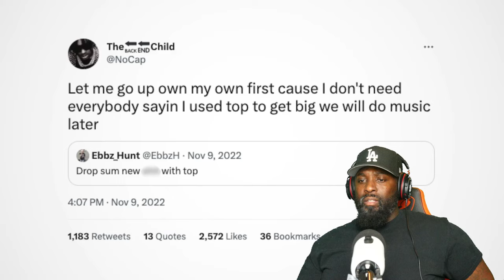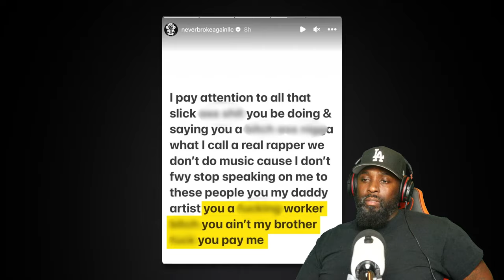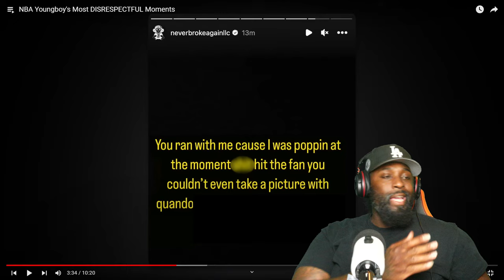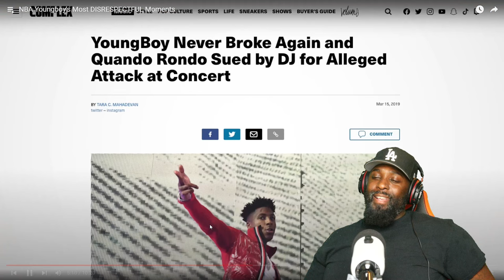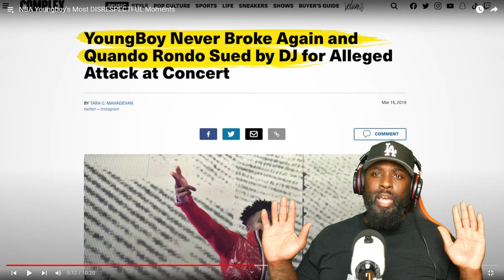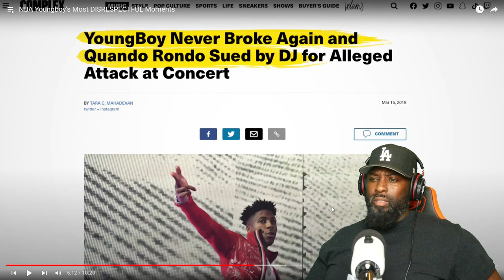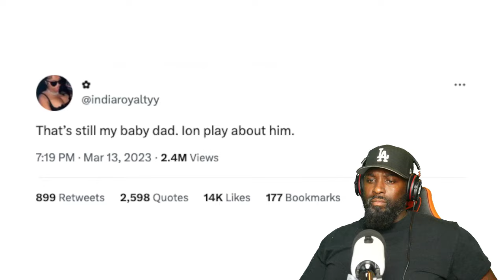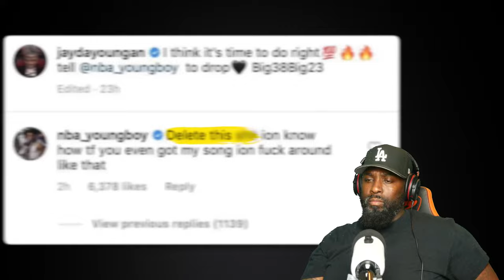Has NBA Youngboy lost his mind🤯nbayoungboy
NBA YOUNGBOY HAS LOST HIS MIND‼️ WATCH MY REACTION TO MY  OPINION OF WHY HE IS SOULLESS.